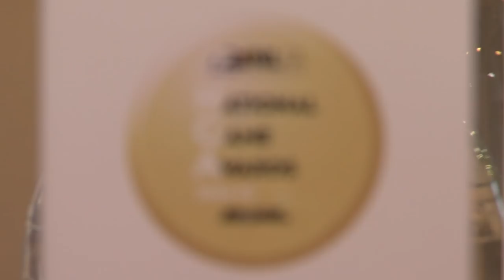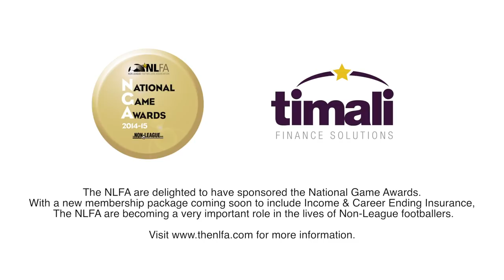National Game Awards 2015: Step 3 & 4 Player of the Year - Tom Greaves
FC United of Manchester's Tom Greaves picked up the Timali Step 3 & 4 Player of the Year award at the 2015 National Game Awards on Wednesday.
The National Game Awards are the annual celebration of non-league football in England, organised and hosted by Greenways Publishing at Fulham's Craven Cottage.
For all the latest news on the non-league game, or pick up a copy of the Non-League Paper today.

Scoring 25 goals and helping FC United finally earn promotion to the Conference North, Greaves insists the award tops off a fantastic season.